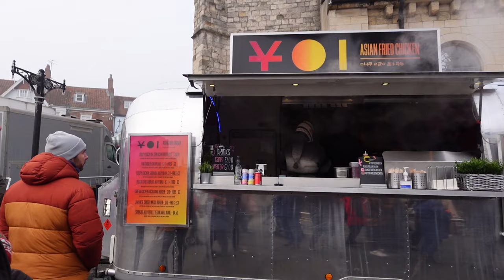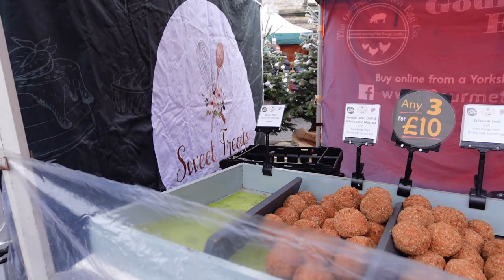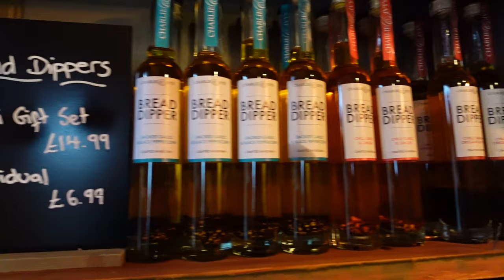Malton Christmas Market - Vlogmas 2023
We head to Malton for their Christmas Market in the food capital of Yorkshire.

Shop - shop.spreadshirt.co.uk/seeshaunvlog